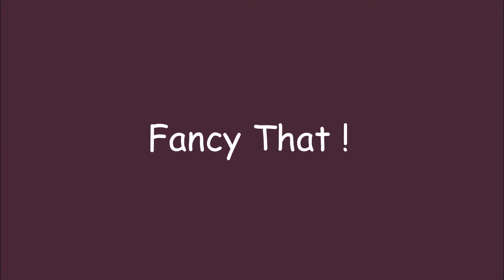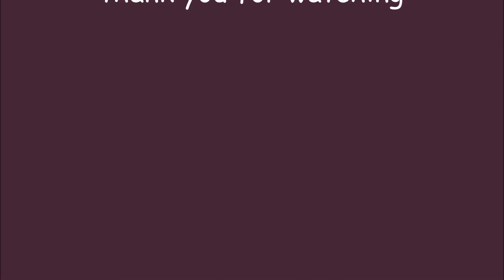Fancy That - Kathy Holmes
Fancy That ! von Kathy Holmes ist ein Klavierstück das rhythmisch
( ternär ) gespielt wird . Das heißt man muss die Achtelnoten rhythmisch spielen ( lang kuz , lang kurz ).